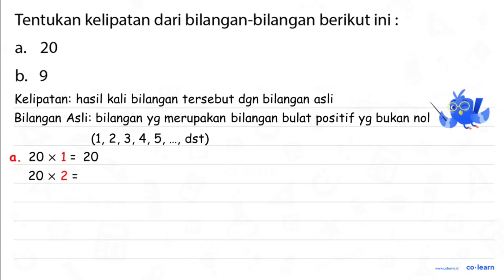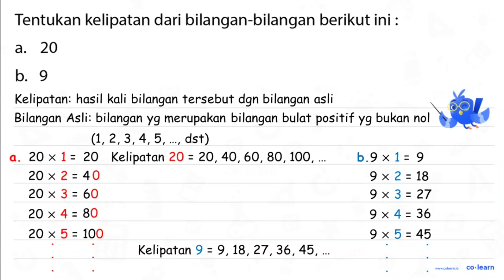Tentukan kelipatan dari bilangan-bilangan berikut ini : 20 a. b 9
Topik atau Materi: Kelipatan Bilangan - KPK dan FPB - Aritmatika - Matematika Kelas 4 SD - K-13

00:00 : Bedah Soal
01:00 : Konsep, rumus dan pengertian Kelipatan Bilangan
01:18 : Langkah penyelesaian soal
00:48 : Jawaban akhir
01:18 : Penutup